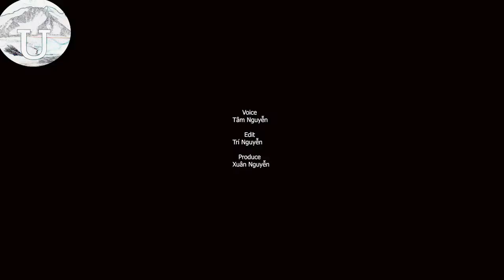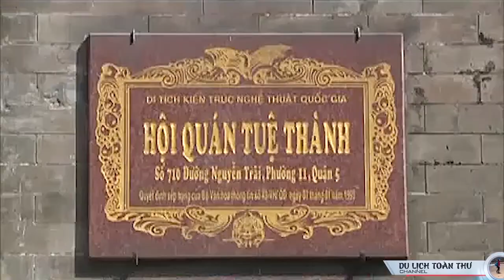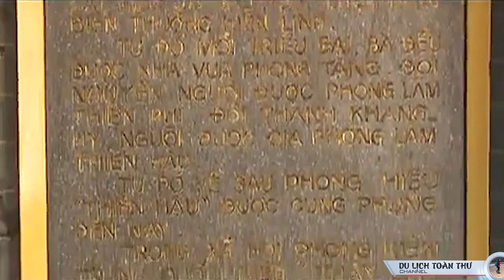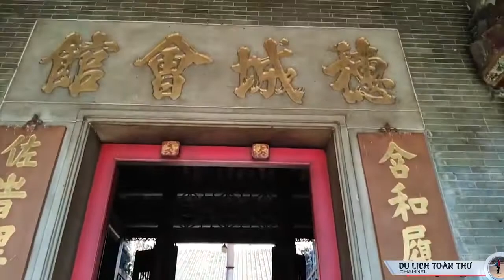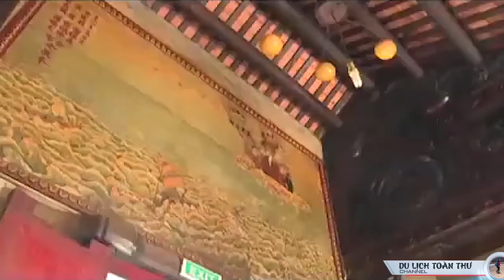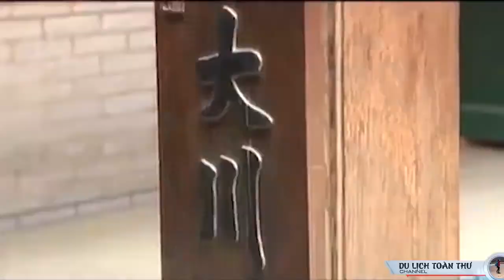ĐI CHÙA BÀ THIÊNG HẬU CHỢ LỚN ĐẦU NĂM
Chùa Bà Thiên Hậu là nơi bạn nên ghé thăm nếu muốn cảm nhận sự tĩnh lặng và an yên. Mặc dù nằm trên mảnh đất Sài thành, nhưng nơi đây dường như tách biệt với cuộc sống ồn ào, nhộn nhịp ngoài kia.